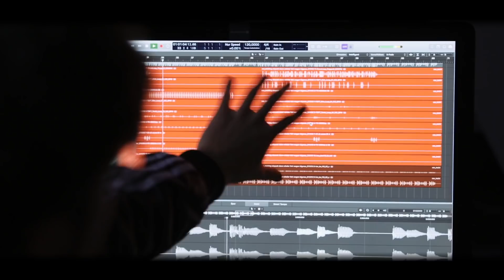Angezeigt von Julian Zietlow!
Deutschlands krassester Booster!

Bekomme in nur 10 Wochen deinen Traumkörper!

Ich bin ein 19 jähriger Ehrenmann aus Berlin, der bald reich ist.